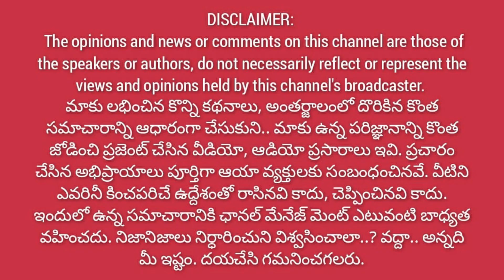జనసేన అధికార ప్రతినిధి అరుణకు.. వైసిపి లీడర్ బెదిరింపు కాల్ || అదిరే లెవెల్లో కౌంటర్ ఇచ్చిన వీరమహిళ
1waynews.in